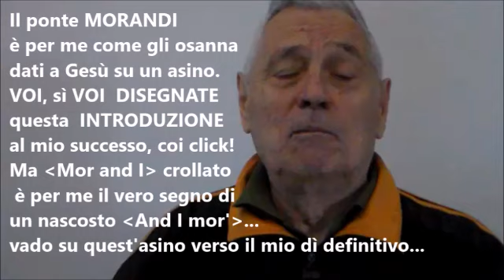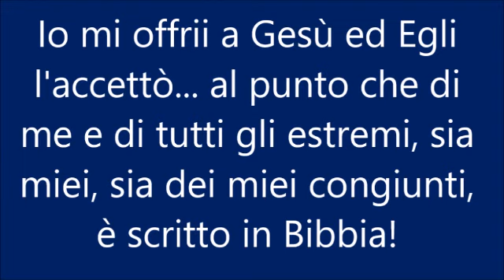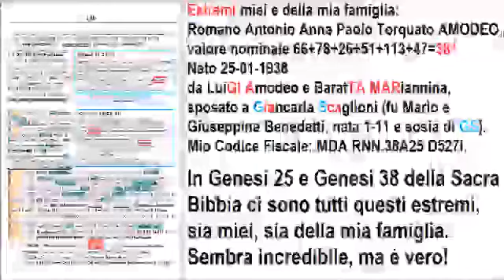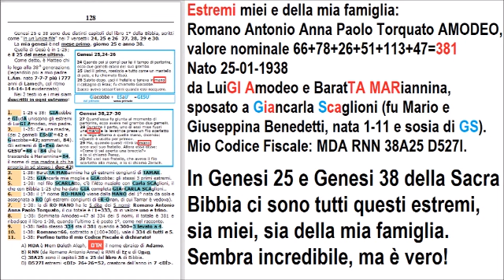Il crollo del ponte Morandi e l'INCREDIBILE-INCREDIBILE COSA tra voi e me